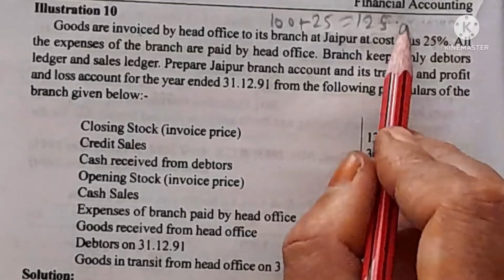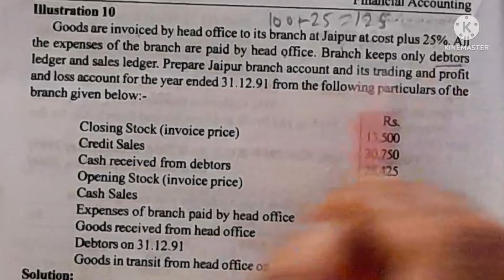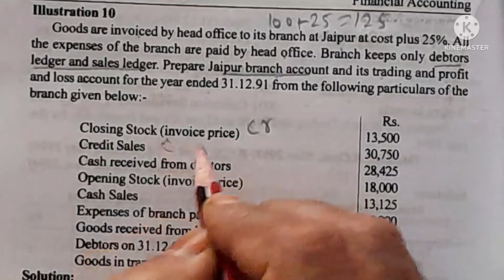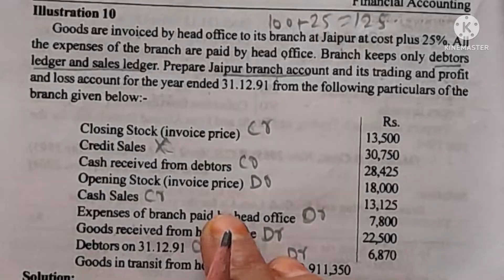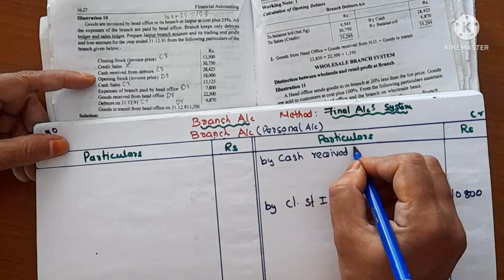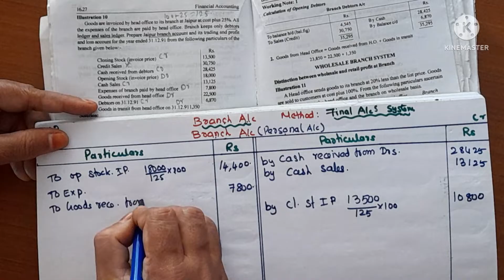Branch Acounting Ill.10/final account system/Branch trading, profit &loss account/Healthy Education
Book reference:
Financial accounting

Book reference:
Financial accounting